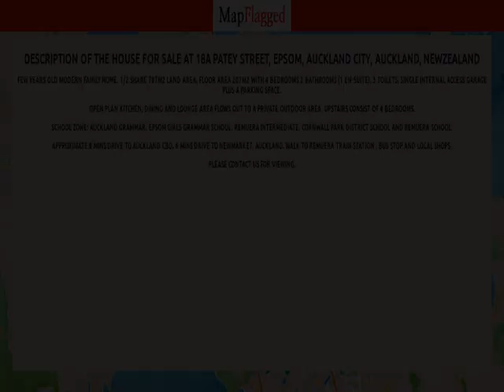NZ | Buy house at 18a Patey Street, Epsom, Auckland City, Auckland, NewZealand | MapFlagged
Following is the detail of house for sale at 18a Patey Street, Epsom, Auckland City, Auckland, NewZealand:

4 Bedroom
2 Bathroom
207 Sq m. Floor

Few years old modern family home. 1/2 share 787m2 land area, Floor area 207m2 with 4 bedrooms 2 bathrooms (1 en-suite), 3 toilets, single internal access garage plus a parking space.
Open plan Kitchen, dining and lounge area flows out to a private outdoor area. Upstairs consist of 4 bedrooms.
School Zone: Auckland Grammar, Epsom Girls Grammar School, Remuera Intermediate, Cornwall Park District School and Remuera School.
Approximate 8 mins drive to Auckland CBD, 6 mins drive to Newmarket, Auckland. Walk to Remuera Train station , bus stop and local shops.